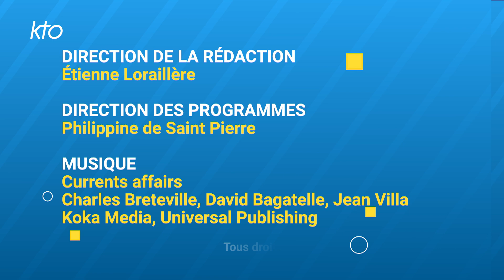Le Pape annonce sa venue en Belgique en 2024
Dans une interview accordée à la télévision mexicaine ce mardi, le pape François a annoncé qu'il se rendra en Belgique en 2024. Ce voyage apostolique se fera à l'occasion du 600e anniversaire des universités KU Leuven et UC Louvain.
Quelle est la réaction des évêques belges ? Comment est né ce projet de voyage apostolique ? Comment l'Eglise en Belgique va-t-elle se préparer à cette visite du Pape ?
Trois questions au père Tommy Scholtès s.j., porte-parole francophone de la Conférence épiscopale de Belgique.